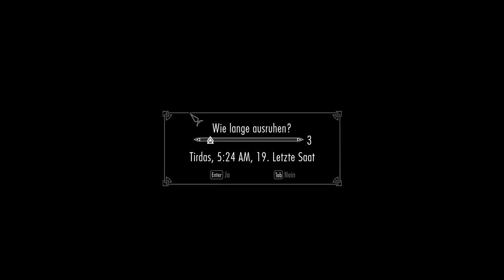Let´s Play Skyrim [GER] #08